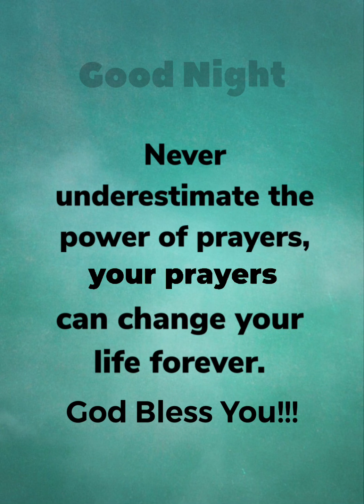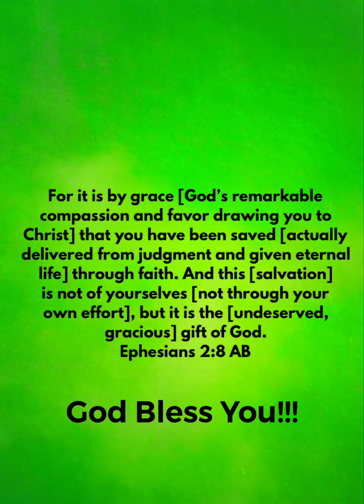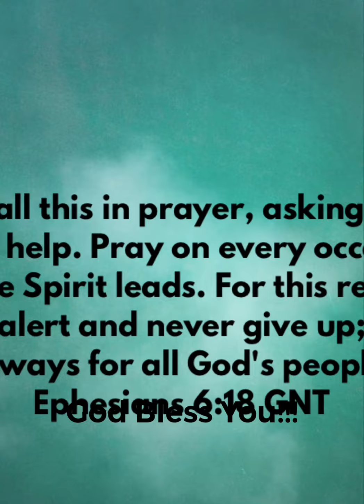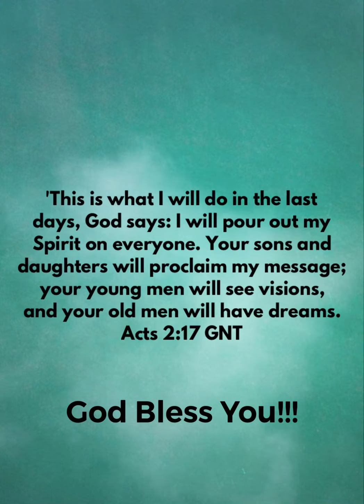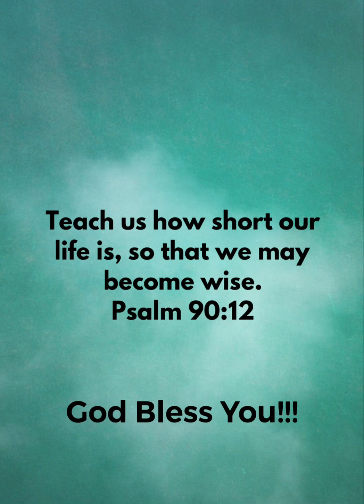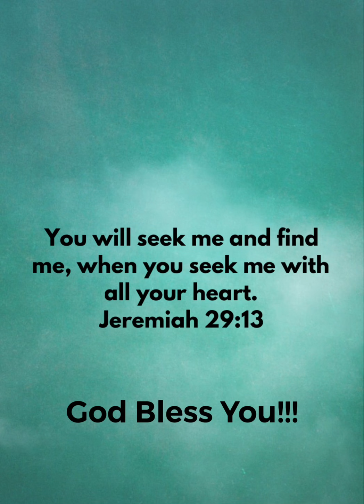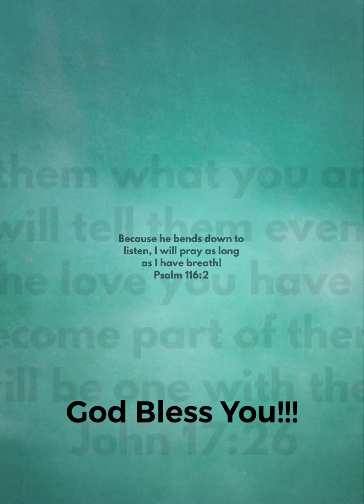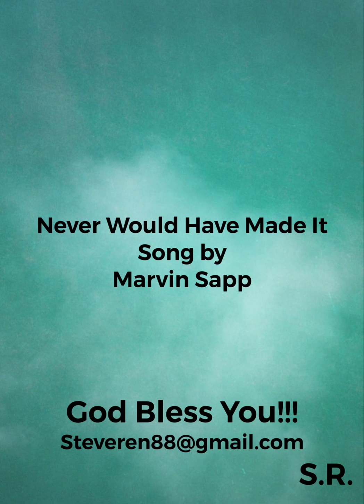Never Would Have Made It Song by Marvin Sapp